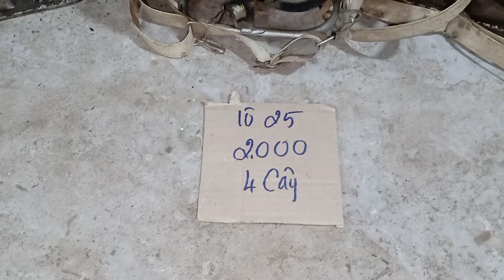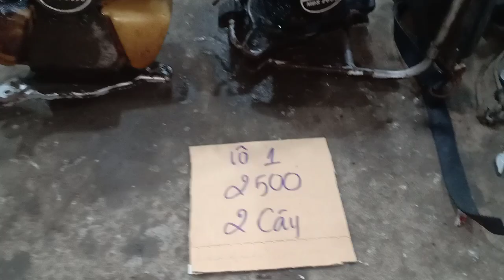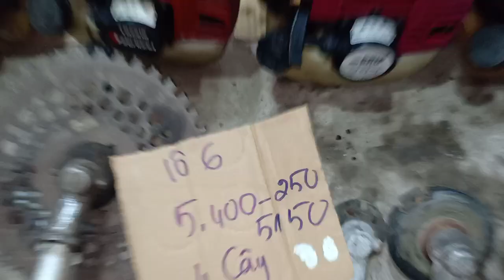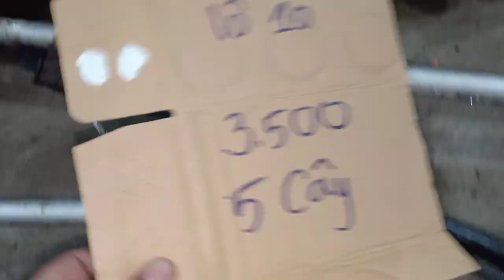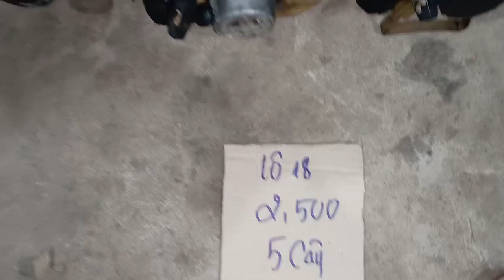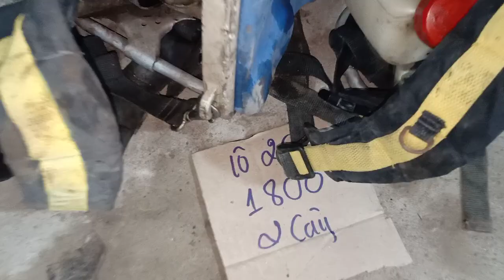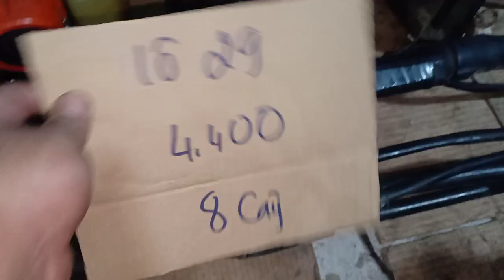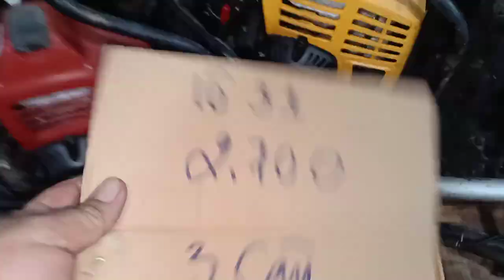4/3 Hàng mới về. máy cắt cỏ giá rẻ. mitsubishi Kawasaki shindaiwa robin kiorit... zalo 0946 626 585